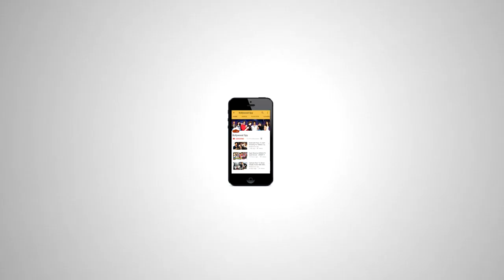Katrina Kaif हुई IIFA 2017, New York के लिए रवाना - देखिये Airport Footage